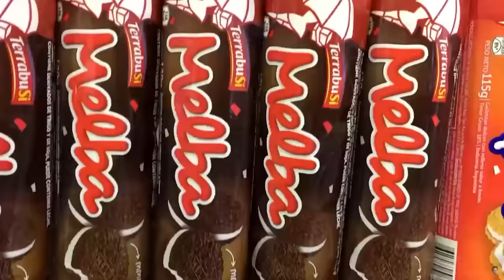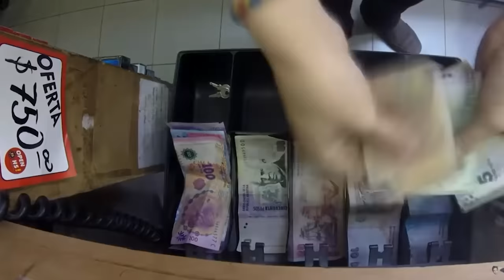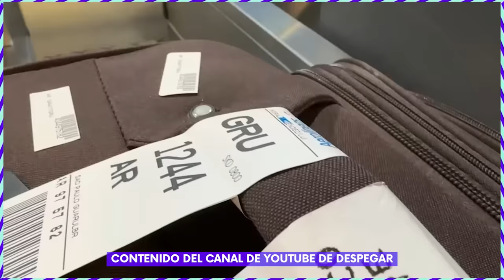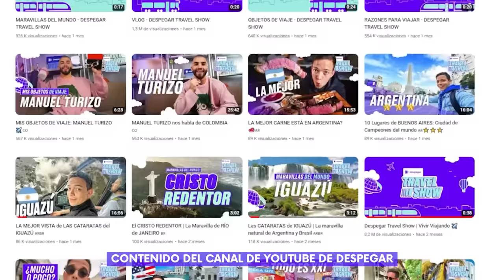Argentina 5 años después ¿Qué pasó?... ✈️🇦🇷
DONACIONES Y APORTES AL CANAL :
Todo su apoyo se verá reflejado en los vídeos, gracias por ser GENIALES.